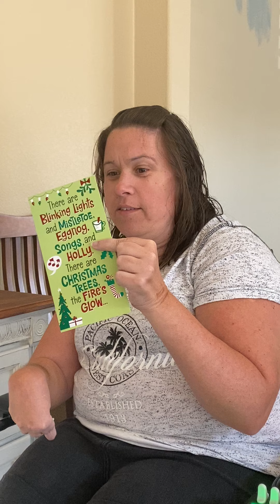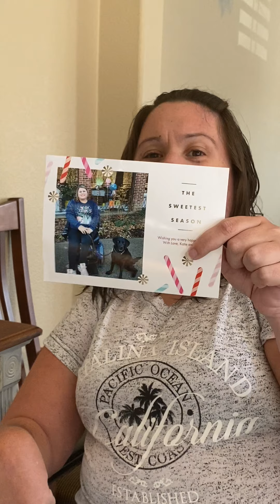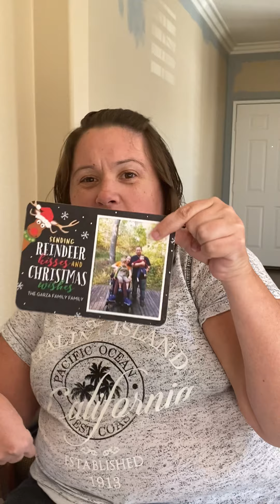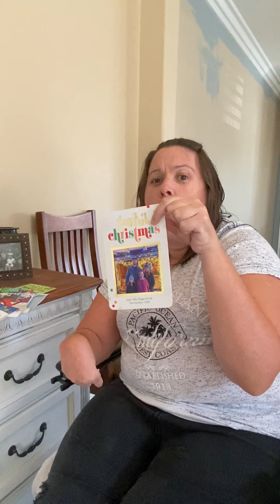Christmas Card Thanks